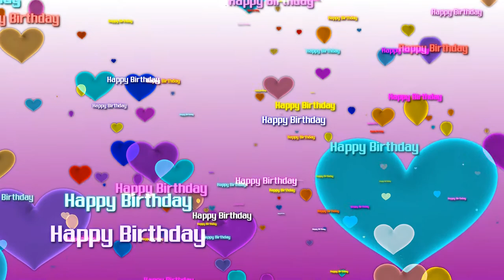happy birthday Heart balloons VJ VFX Motion Background || VJ Loops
Most Viewed Motion backgrounds channel

4K Abstract Tunnel VJ Motion Background || Neon Light Tunnel Free VJ Loops || Free Video Background

Background Visuals
VJ Loops, Abstract Tunnel, # Free Motion Background, # Motiongraphics
4K Abstract Neon Lights Tunnel Background - VJ Loops 2020 - 4k art motion background video
Visuals
Reel
Video Reel
Digital
Demo reel
DJ
VJ
VJ video
VJ Material
Vj graphics
Vj motion graphics
Visual Art
Video Editing
Video Mixtape
Full HD
Music Video
Video Background
Motion design
Animation
Adobe After effects
music visuals
trippy visuals
trippy graphics
visualized
visualization
Background visualization
Motion Art
Dj background
motion animation
video effects
house music
techno music
drum and bass
dubstep
deep house
Raigo Randes
new hd vj loops,
new year vj loops,
vj loops 128 bpm,
vj loop 4k 2019,
vj loop 4k 2020,
hip hop vj loops 2019,
vj loops 3d mapping,
3d vj loops free,
vj loop 4k dj,
vj loop 4k free,
vj loop 4k new,
cinema 4d vj loops,
4k vj loops,
4k vj loops free,
vj loops 80s,
8k vj loops,
80's vj loops,
vj loops 90s